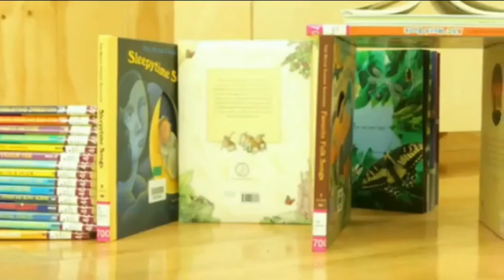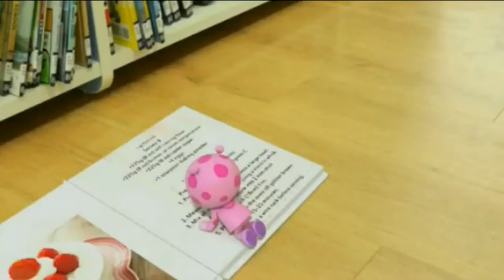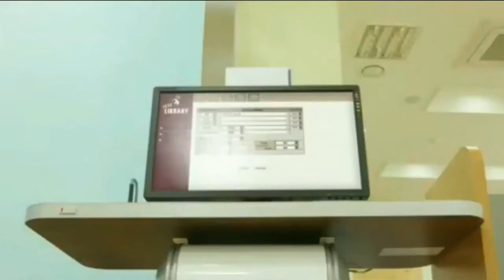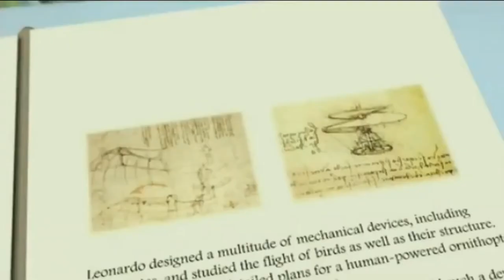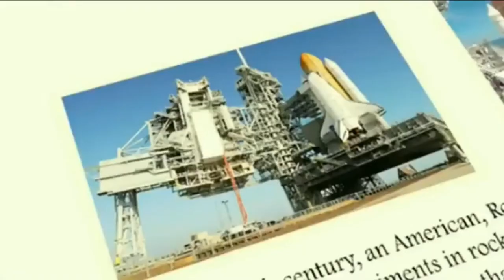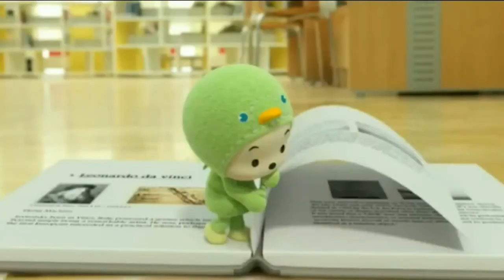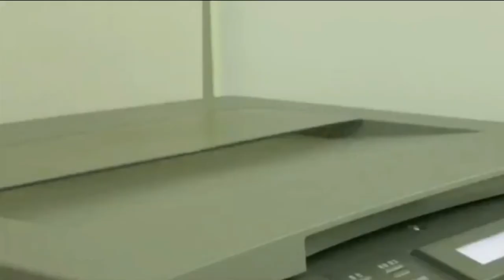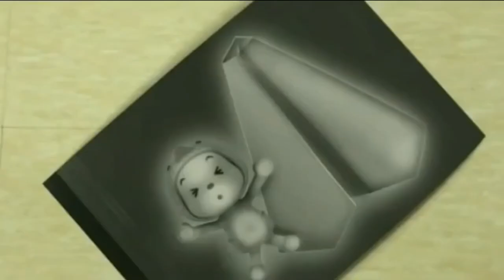HUTOS MINI THE MOVIE #25 CARTOON FOR ALL